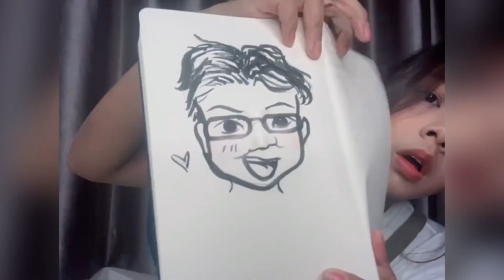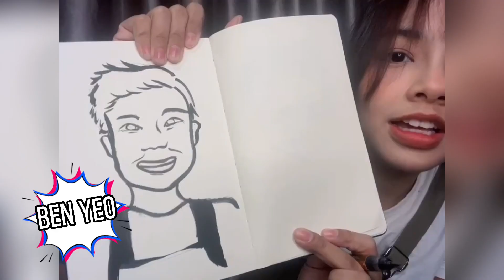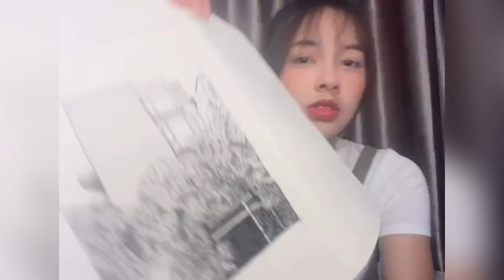Sin Nee - Stay Home Vlog 2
Watch @seow_sinnee showcase her talented drawing and calligraphy skills with drawings of fellow artistes from MediaCorp! Being able to draw is already a talent in itself, but her skill of drawing with a calligraphy pen makes her drawings even more unique! 😲